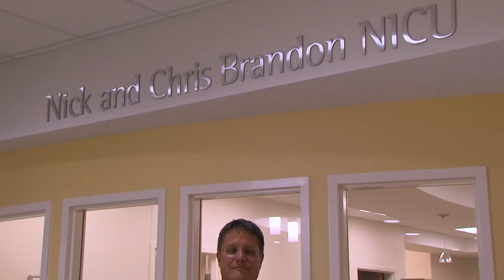MCCC Winter Sememster Hospital